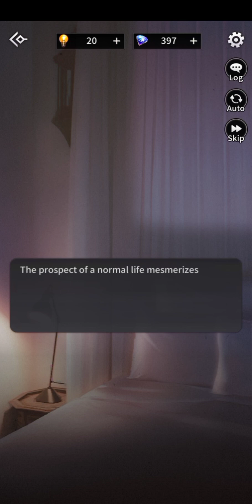Kiss In Hell: Fantasy Otome- prologue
Source: Kiss In Hell: Fantasy Otome
By: Storytaco